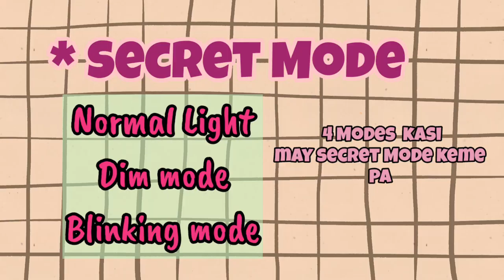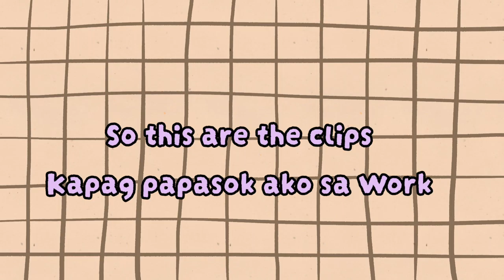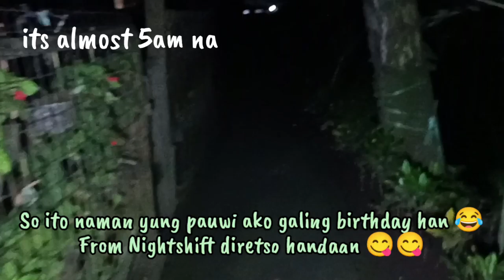COB Reachargeable Keychain Light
So Hi Guys Im back 😂😂

So the thing Here now is im Doing a Unboxing of  a Popular Item Right now in Tiktok Which is the COB Rechargeable Light. Fyi This is not A paid Content. And this EMERGENCY light Saved My darkest Experience During Typhoon Paeng 😇
I will share the another Emergency Light Soon 😘

tiktok just Search

Minggayoo or Ming_Maningning